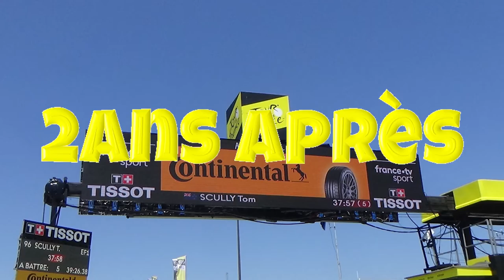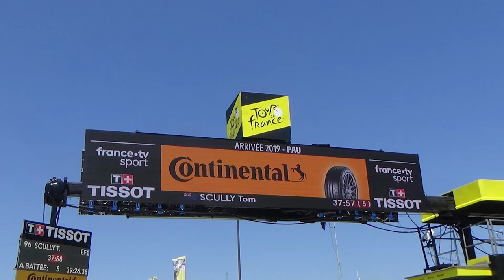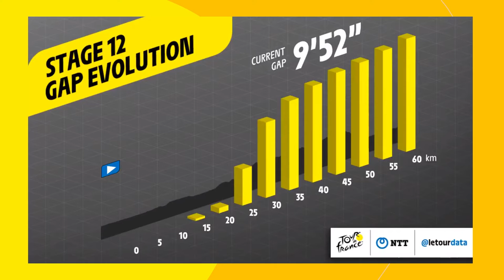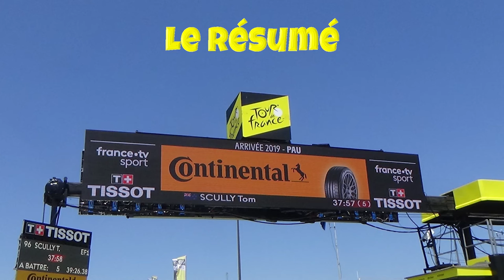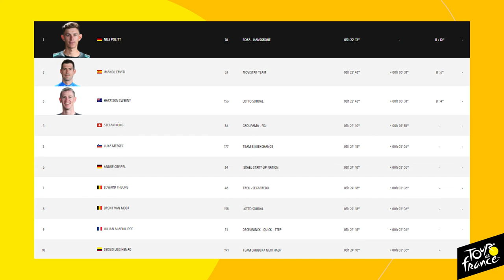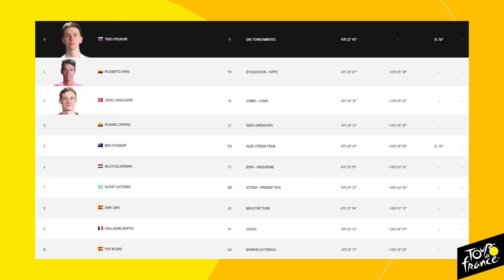Le Tour de France 2021: Le Débrief de la 12ème Etape